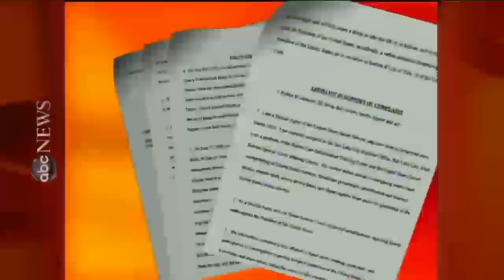Feds Search for Man Out to Kill Obama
Arrest warrant is issued for man allegedly on a mission to kill the president.